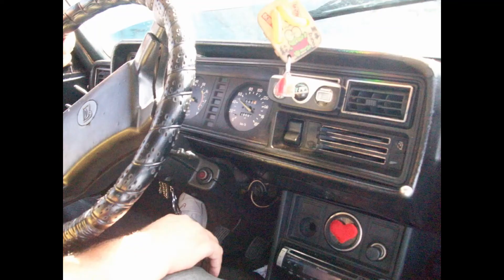Havana, Cuba in March 2010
Visited Havana in March 2010.